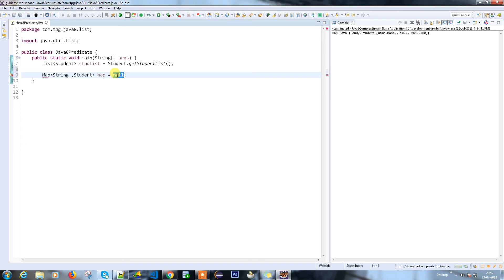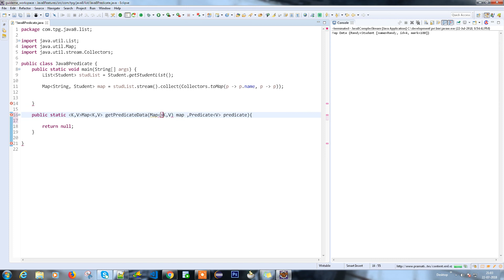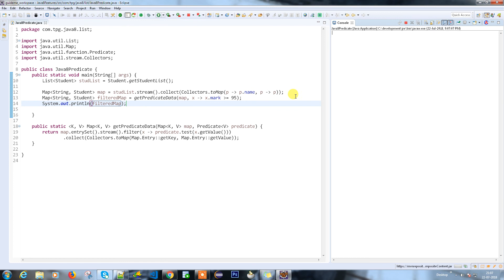#12 Java8Features Working With Predicate and Stream Part2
In mathematics, a predicate is commonly understood to be a Boolean-valued function P: X? {true, false}, called the predicate on X. Informally, a predicate is a statement that may be true or false depending on the values of its variables. It can be thought of as an operator or function that returns a value that is either true or false.

In java 8, Predicate a functional interface and can therefore be used as the assignment target for a lambda expression or method reference. So, where you think, you can use these true/false returning functions in day to day programming? I will say you can use them anywhere where you need to evaluate a condition on group/collection of similar objects such that evaluation can result either in true or false